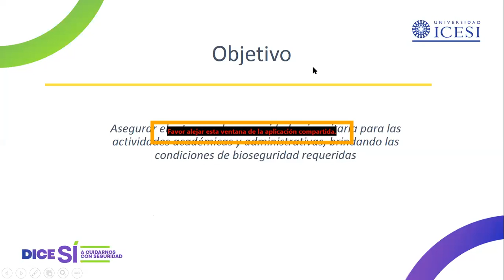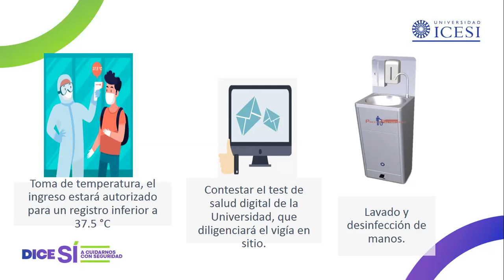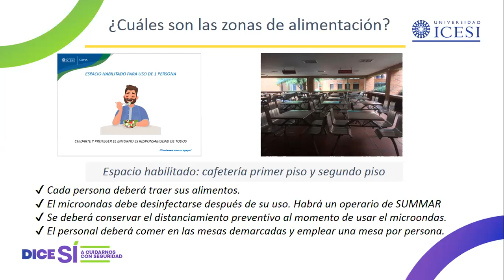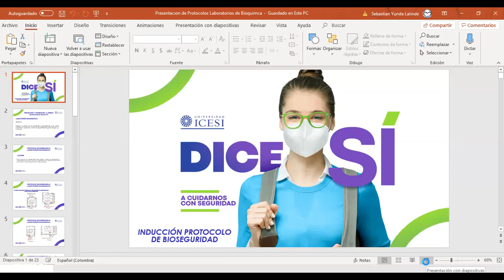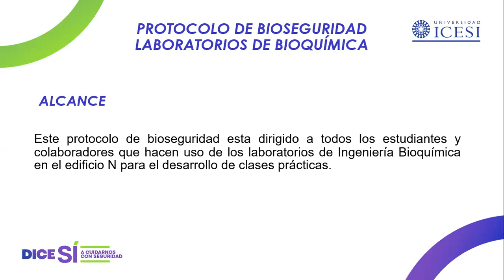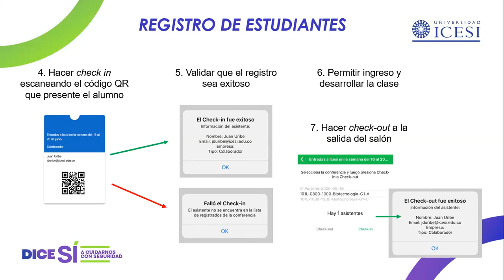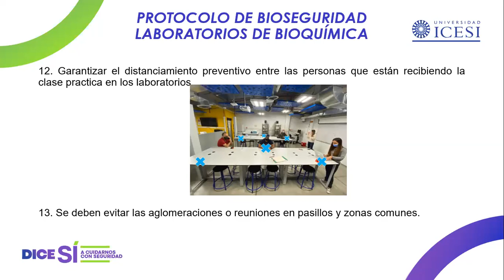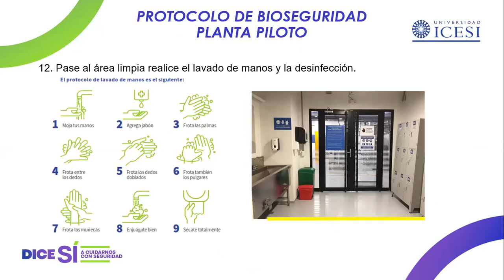Socialización de protocolos para espacios de bioquímica